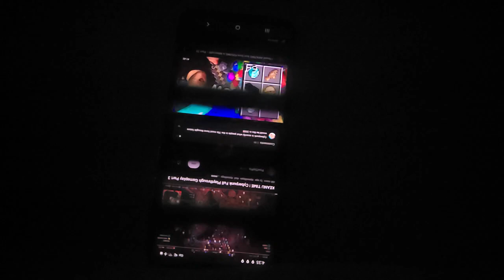ext think I use think ones aren't eligible charity Twitter hands joke go pussy value growing off